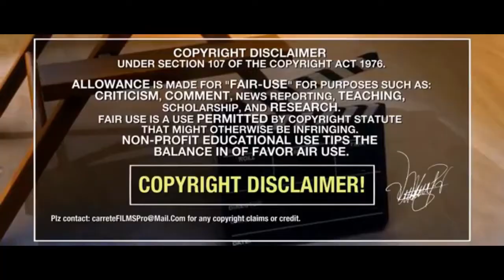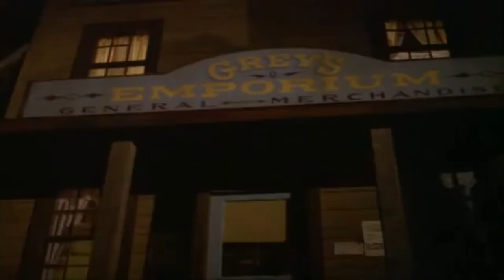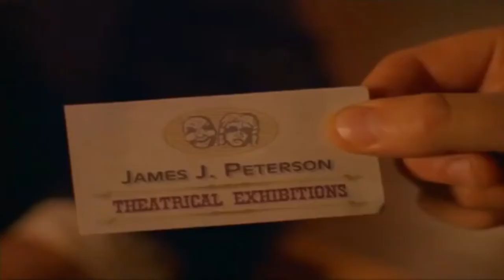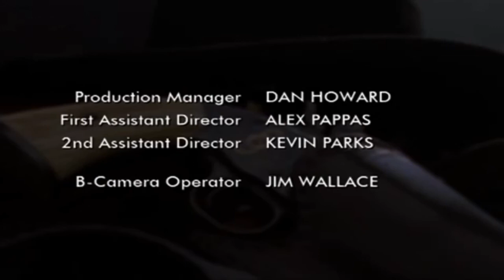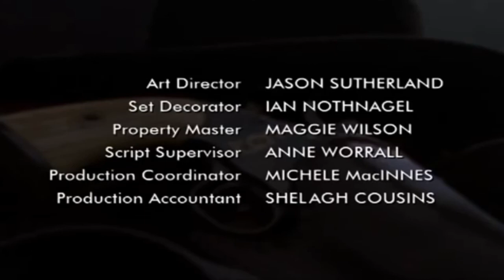Historia 1 - 1 El revolver maldito El gran McDonacle Películas del Lejano Oeste Acción Aventura